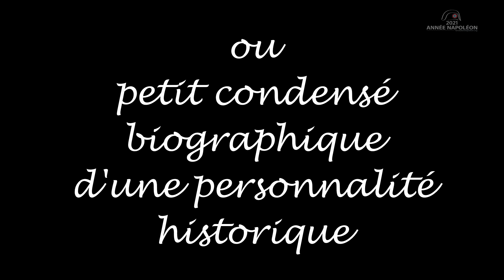[QUI EST MONTHOLON ?] LA MINUTE NECESSAIRE DE L'HISTORIOGRAPHE, ANNEE NAPOLEON 2021.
Vidéo produite et réalisée dans le cadre du bicentenaire de la mort de Napoléon.
Toutes les infos sur le bicentenaire sur le site de la Fondation Napoléon